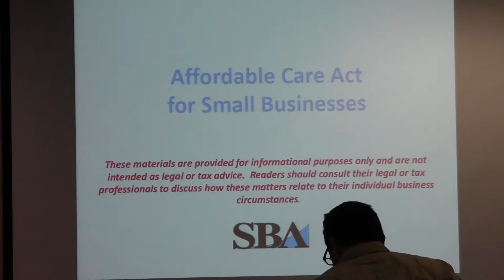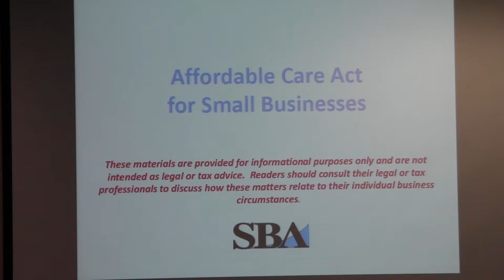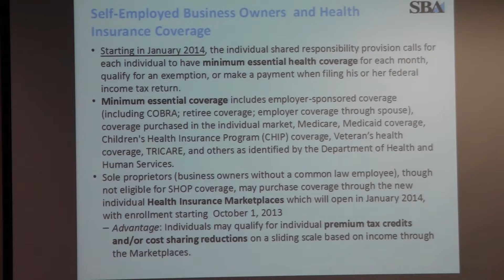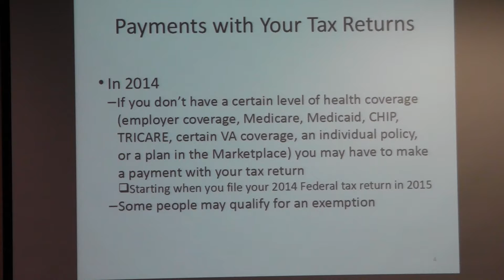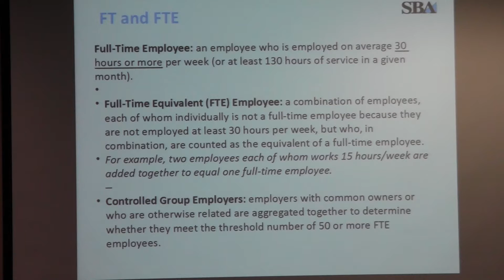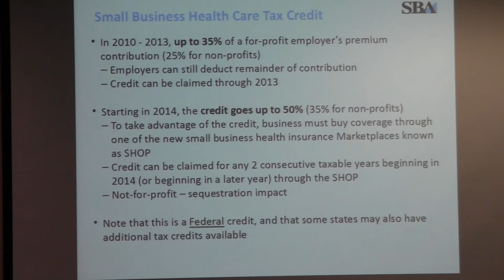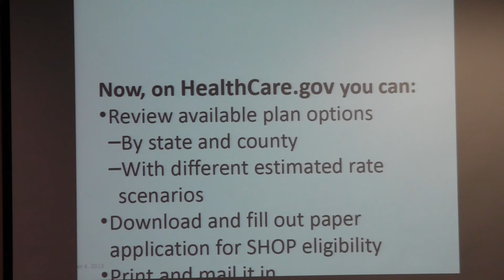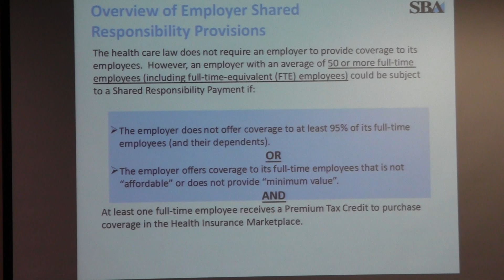The Affordable Care Act for Small Businesses -- It's Decision Time - Part 1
Greta Johannson, from the New Hampshire office of the U.S. Small Business Administration provided information on the Affordable Care Act (ACA) with specific emphasis on provisions that will impact decisions by small businesses, including the self-employed. She explained the individual mandate, small business tax credit opportunities, the Marketplace and SHOP, and other key small business provisions of the act.